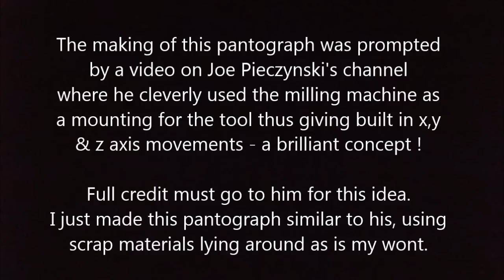Homemade Engraving Pantograph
I badly needed to make a lot of permanently legible labels for my pigeon hole storage boxes, and this pantograph did the job perfectly !